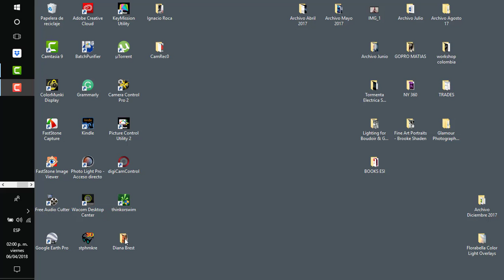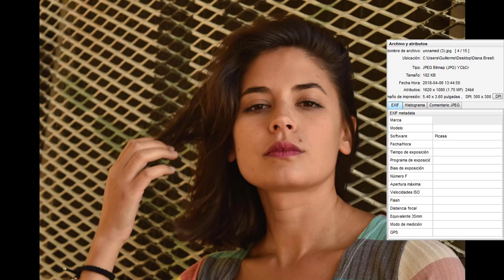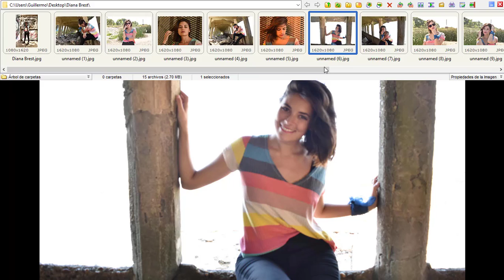Diana Sesión 1